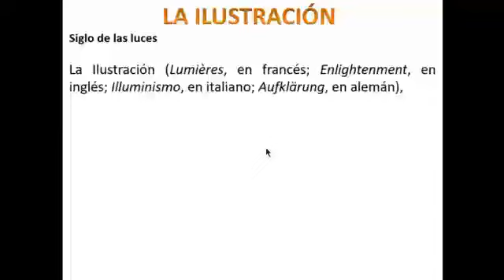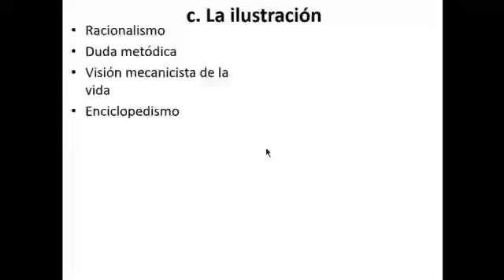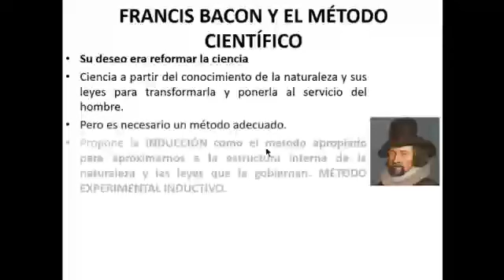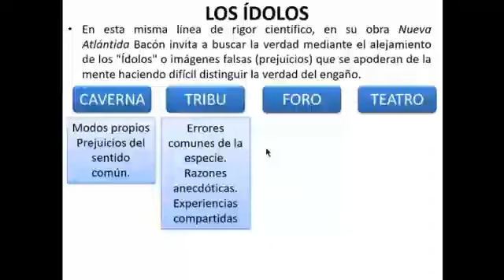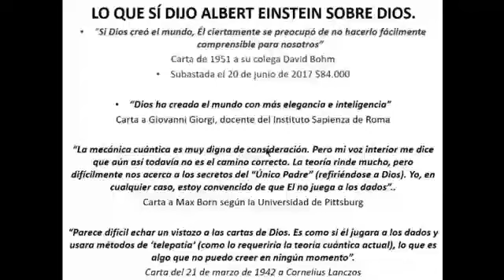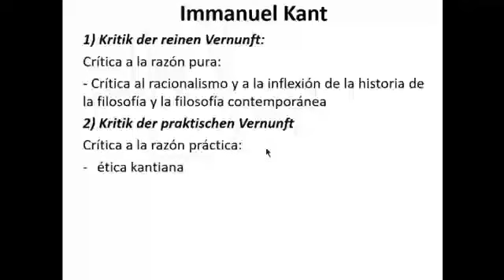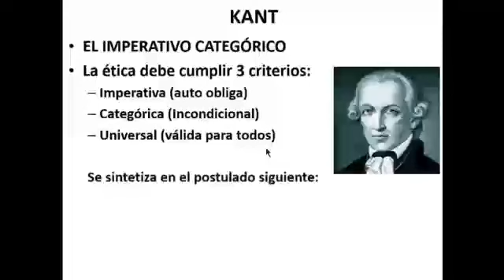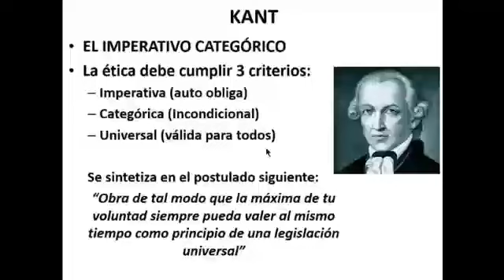TEMA 19 FILOSOFÍA ILUSTRADA